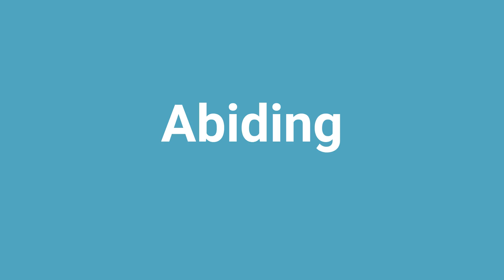'Abiding' Meaning and Pronunciation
Word: Abiding
Meaning: dwell